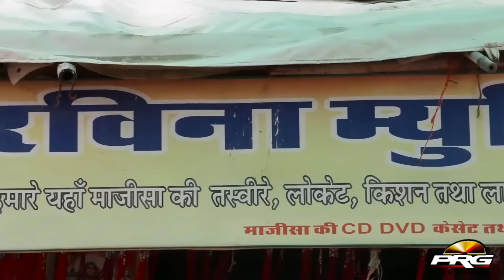नवरात्री स्पेशल धमाका : Asha Vaishnav की आवाज में माजीसा के बोहत ही सूंदर भजन - Majisa Ro Moto Dewro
Song : Majisa Kathe Soya Re
Album : Majisa Ro Moto Dewro
Singer : Asha Vaishnav
Lyrics  : Asha Vaishnav
Music Label : PRG Music And Film Studio
Category : Devotional
Sub Category : Majisa Bhatiyani
DIGITAL PARTNER : RDC MEDIA PVT.LTD.